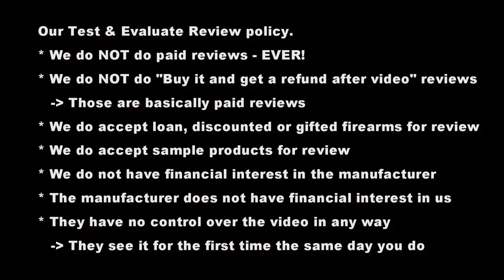Holsters: No Matter How You Carry, Vedder Has You Covered!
Choosing a holster for your new EDC?  Check out Vedder Holsters, they make many styles of pistol holsters for your new handgun.  They have IWB, OWB, Appendix and even pocket carry holsters!  They are available in kydex or kydex & leather, and have a lot of color choices available.  They even have some with horse hide instead of leather.  The ones we show in this review are for a Glock 19 and Glock 26, but they also make them for many other brands of firearms as well.